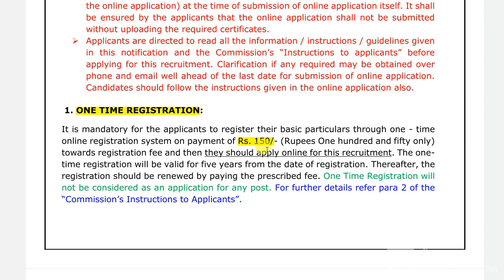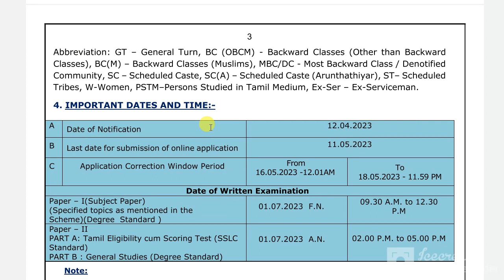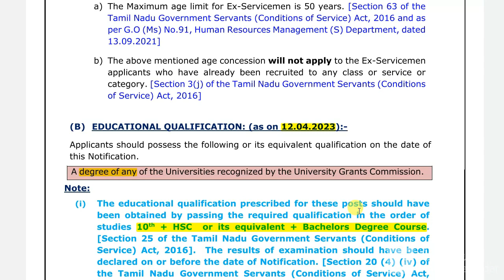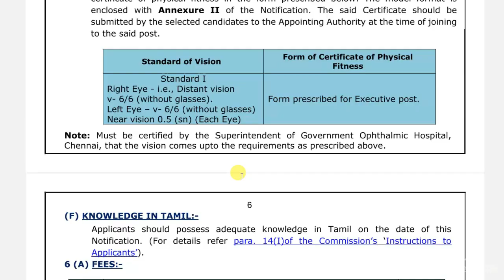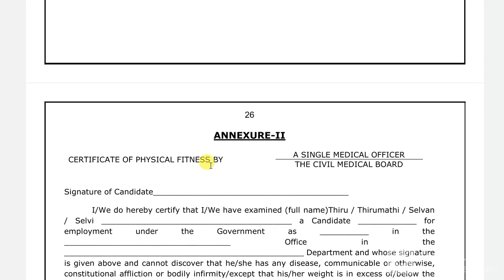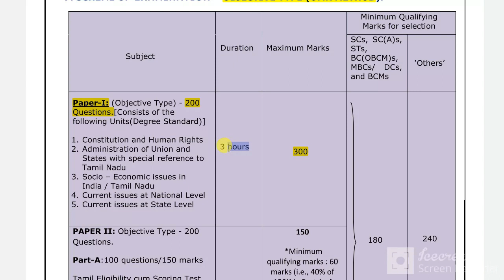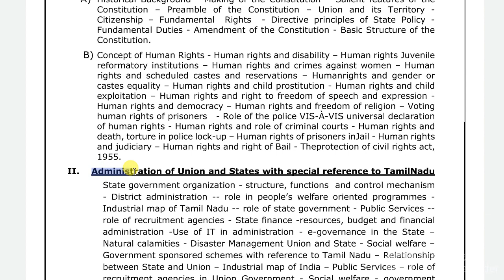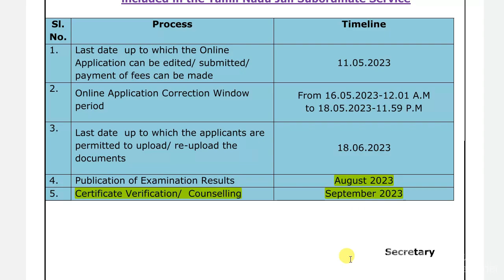TNPSC || Assistant Jailor Notification 2023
How to Register One Time Registration✍️